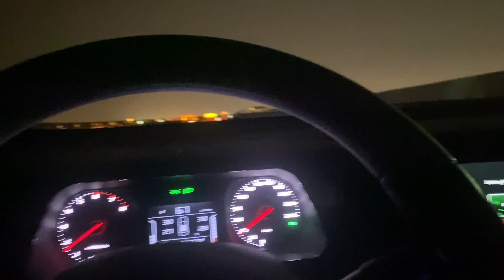Visiting Al Thumama Mall late at night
Check out us visiting Al Thumama Shopping mall late at night